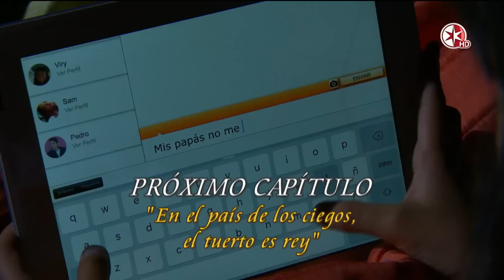En el país de los ciegos, el tuerto es rey | Como dice el dicho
Ana desaparece tras hacer una amistad con una misteriosa niña por internet y la suerte de Diana podría ser la misma al ser engañada por el mismo secuestrador. Mira aquí el video completo

Sergio Corona en compañía de Héctor Sandarti, Brisa Carrillo y Benny Emmanuel te traen historias llenas de emociones con las que te podrás identificar. Sigue a como Dice el dicho de lunes a viernes, 04:30 PM por el Canal de las Estrellas.